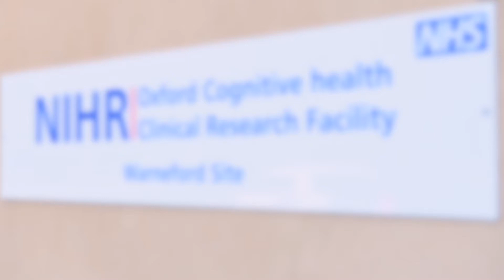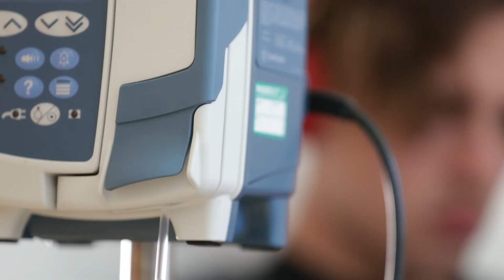The SINAPPS2 Clinical Trial - Treating psychosis with immunotherapy ?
Psychotic illnesses like schizophrenia and bipolar disorder are serious mental illnesses of unknown cause. There is an urgent need to discover the basis of these disorders, and to develop new treatments.  There are many lines of evidence to suggest that a proportion of psychosis has an immune basis. We are a multidisciplinary group of clinicians and researchers who are exploring this possibility, using a range of approaches.P

We have found that some people with psychosis have particular antibodies that are known to cause another serious brain disorder - encephalitis.  It is possible that these same antibodies are also causing psychosis in some people, and we are undertaking research to establish whether this is the case.

We undertake clinical trials of immune therapies in people with psychosis, and experimental medicine studies to examine the interaction between the immune system and the brain.

We propose that in some patients the cause of psychosis may be antibodies binding to neuronal membrane targets (NMDAR, LGI1, GABA-A and other), especially NMDA receptors, in the brain. The hypothesis underlying the SINAPPS2 trial is that these antibodies may be pathogenic and responsible for isolated psychosis (antibody-mediated psychosis).

We are currently conducting the SINAPPS2 trial to test whether immunotherapy is an effective treatment for antibody-associated psychosis. It is a randomised phase II double-blinded placebo-controlled trial of intravenous immunoglobulin and rituximab in patients with antibody-associated psychosis. Adult patients (16-60 years old) with antibody-associated psychosis are invited to one of the NHS hospitals participating in the study, where they are assessed and assisted by a team of SINAPPS2 clinicians and researchers. Eligible patients are randomly allocated to receive either intravenous immunoglobulin combined with rituximab or placebo treatment and they will be followed for at least 12 months